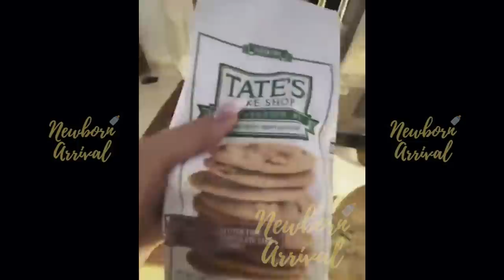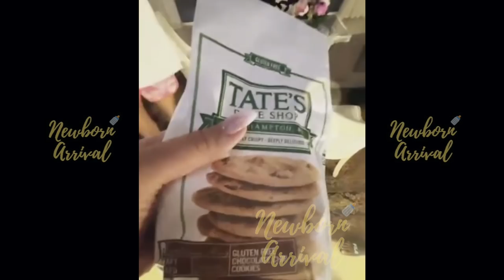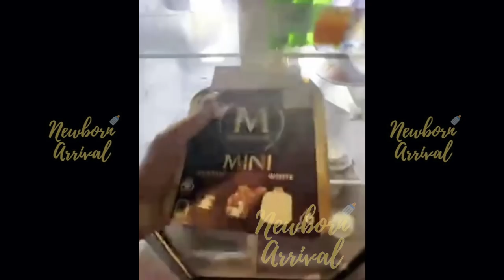Kimora Lee Simmons & Sons Search For Ming Lee At Their Vacation Home! 🏡